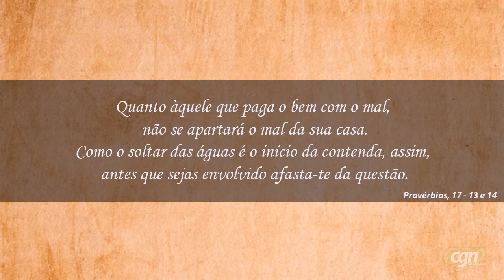Confira a mensagem do Pastor Joelson Rocha no programa Palavra de Paz desta quarta (14)